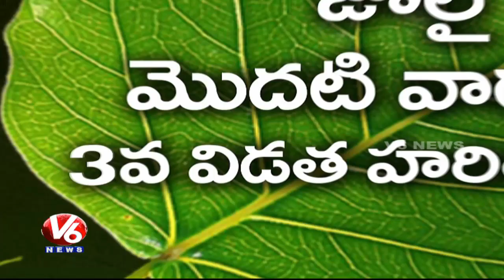CM KCR Held Review On Preparations For 3rd Phase Of Haritha Haram | V6 News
CM KCR Review On Preparations For 3rd Phase Of Haritha Haram